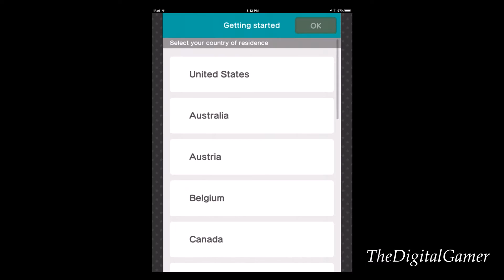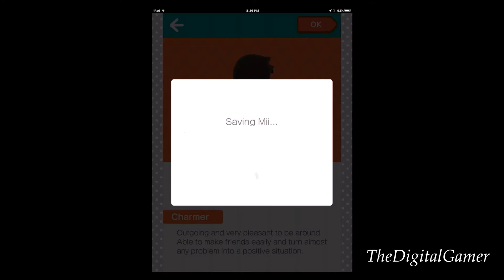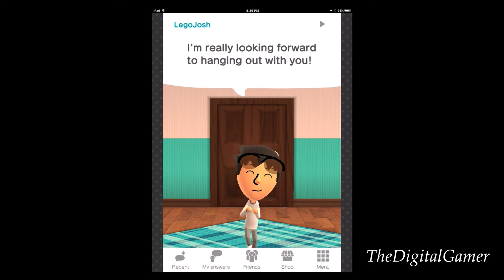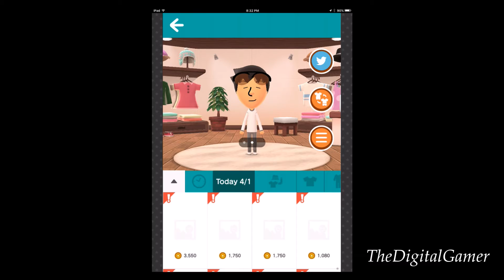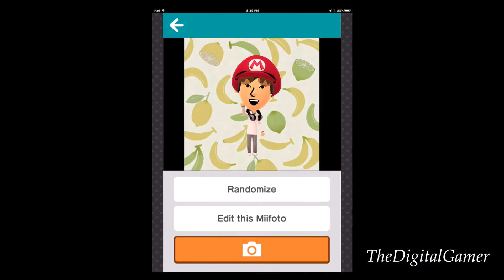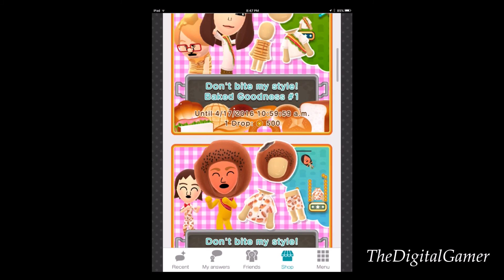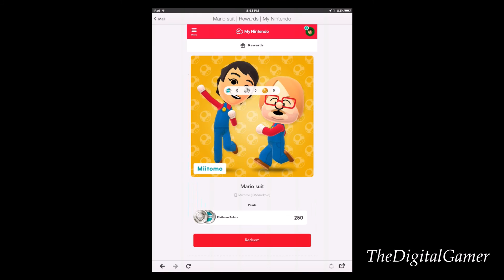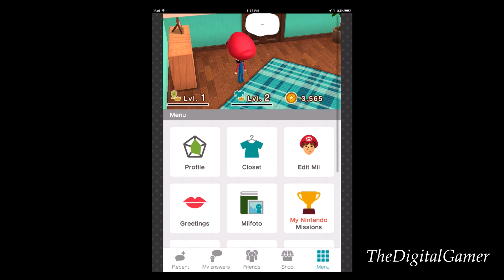Miitomo (iOS/Android) FIRST LOOK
Welcome to the FIRST LOOK of the new Nintendo loyalty program, Miitomo! I was actually excited that you can play and interact with the program as well as getting some cool rewards. Overall, I would say it is pretty good with the mobility and the free rewards as you get more points.

♫Additional Music: Super Mario World Medley- Smash Wii U